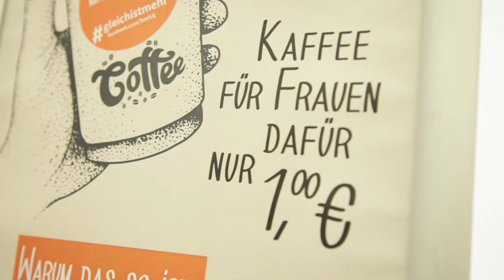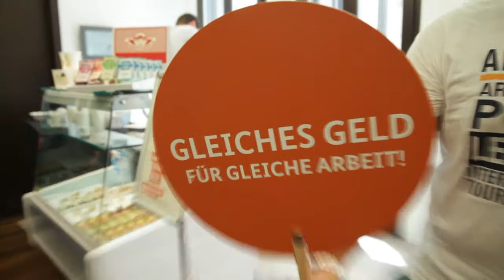Kaffee-Aktion gleichistmehr beim Tag der offenen Tür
Um auf die bestehende Lohnlücke hinzuweisen, wurde der Kaffee am Tag der offenen Tür im Bundesfamilienministerium für Frauen und Männer zu unterschiedlichen Preisen verkauft. Während Männer 1,26 Euro zahlten, bekamen Frauen ihren Kaffee für nur einen Euro.